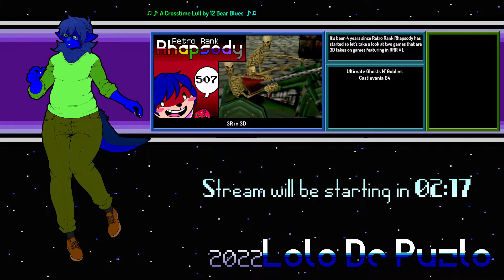Retro Rank Rhapsody Ep# 507 - 3R in 3D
Game Covered:
Warmup - 00:00:00
Ultimate Ghosts N' Goblins - 00:09:20
Castlevania 64 - 00:56:50